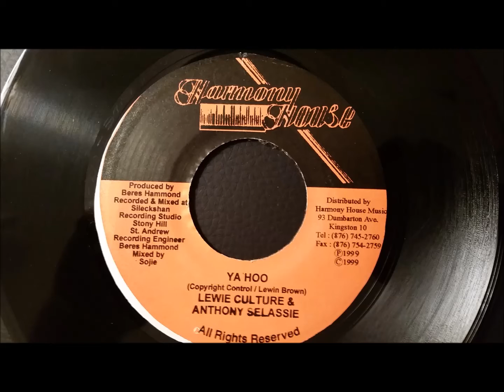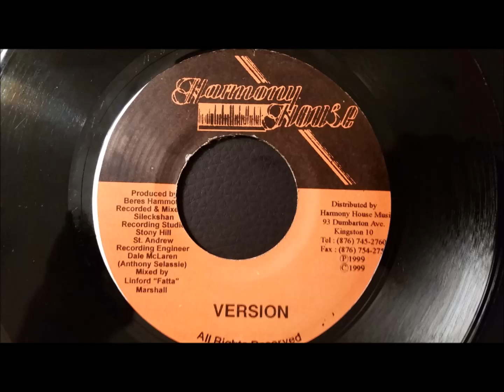Louie Culture and Anthony Selassie - Yahoo - Harmony House 7" w/ Version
Louie Culture and Anthony Selassie
Yahoo w/ Version
Harmony House 7" 1999